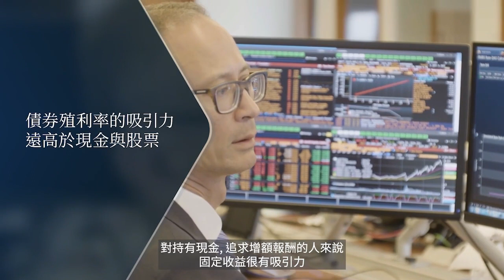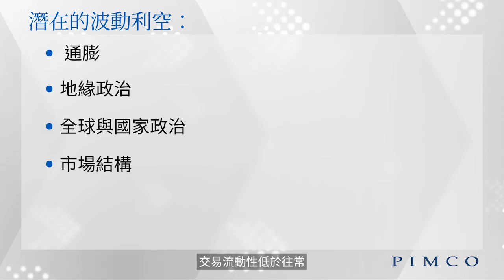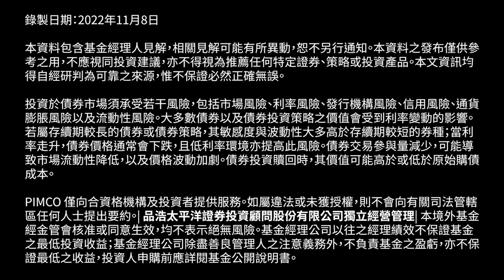開始行動: 把握當前具吸引力的債券殖利率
歷經慘澹的一年後，債市投資價值再度浮現，在邁入2023年之際可望為投資人提供具吸引力的投資機會。進一步瞭解PIMCO集團投資長艾達信 (Dan Ivascyn) 的投資觀點。